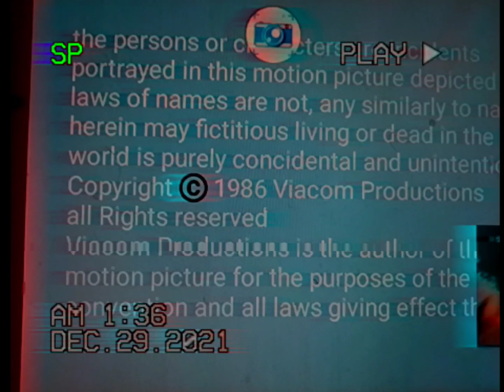Randall White-Brad Davis Productions/Viacom (1986)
taken from Let's Go, Arthur Gray, from a screenbug the channel is Videomotion Domestic Printer.